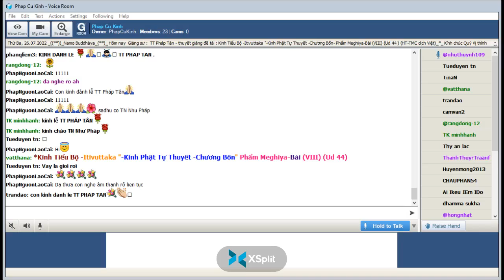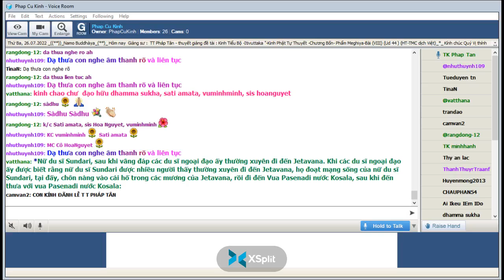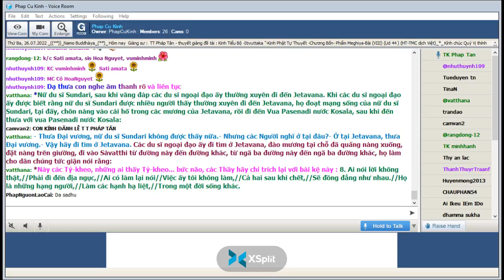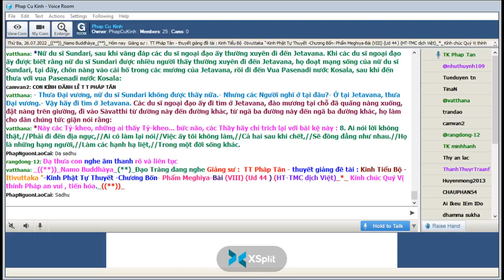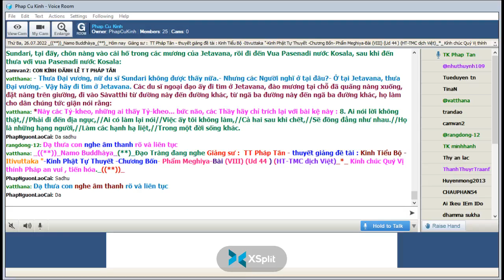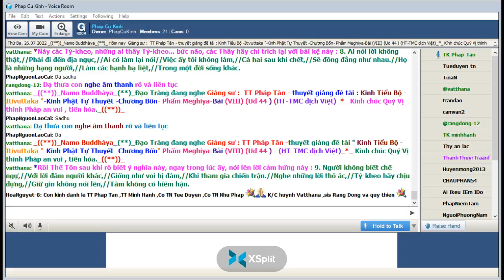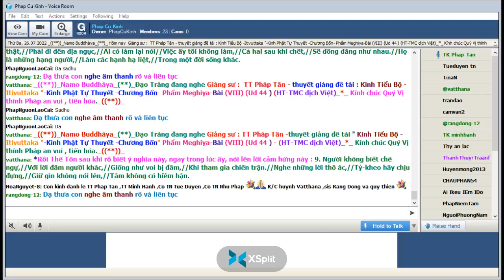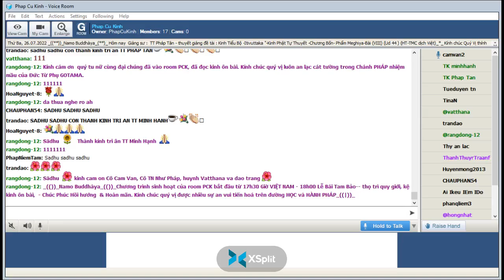26-07-2022_Room PhapCuKinhChuyenDDe.TT Pháp Tân giảng Kinh Tiểu Bộ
PhapCuKinhChuyenDDe Thứ Ba July 26-2022.TT Pháp Tân - thuyết giảng đề tài : "Kinh Tiểu Bộ - ( Itivuttaka )-Kinh Phật Tự Thuyết -Chương Bốn-"" Phẩm Meghiya-Bài (VIII) (Ud 44)- (HT-TMC dịch Việt)"-*-